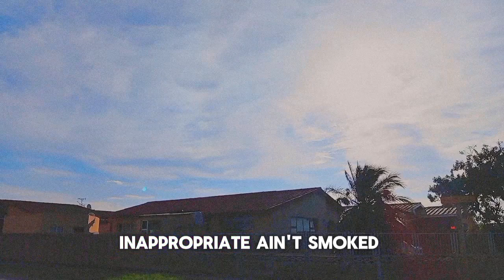No ID(ea) - Part One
Well I tried making an authentic music video for NO ID but this is what I came up with and somehow I still feel like it's trash.

I was trying to find something that sits well with the sound guess this is it. I don't know what I'm doing but they tell me consistency is Key